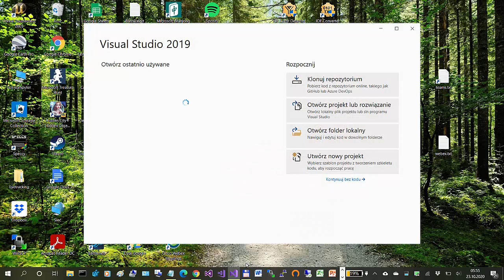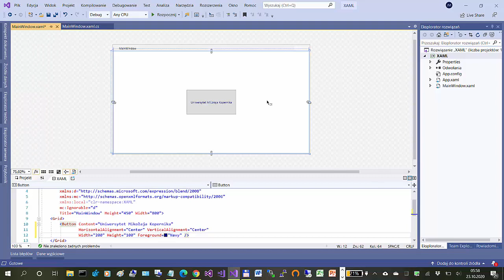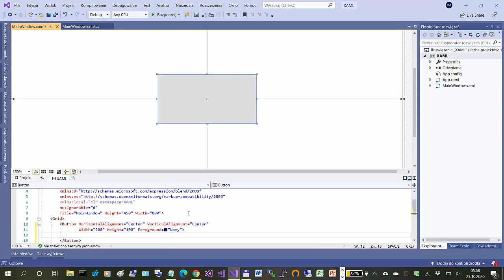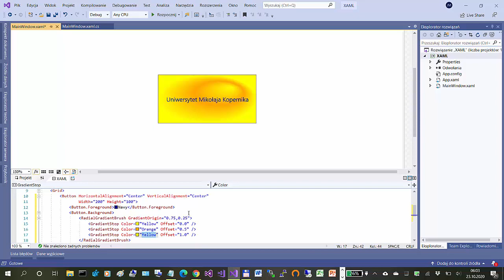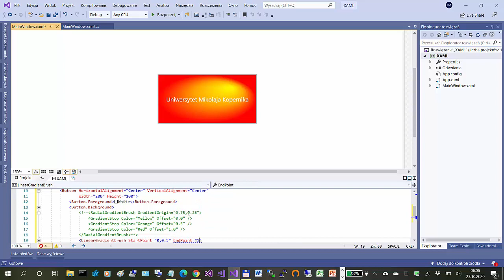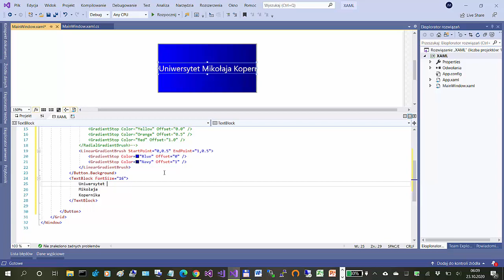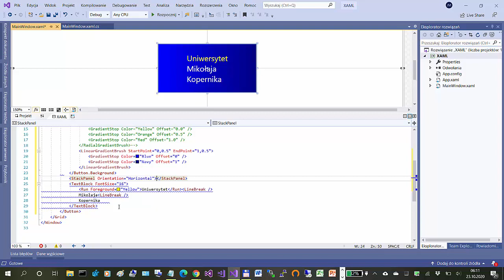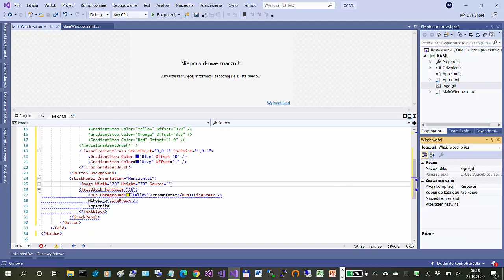WPF - 04 01 - XAML. Budowanie kontrolek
Materiały do zajęć "Programowanie Windows (WPF)" dla studentów informatyki stosowanej na WFAiIS UMK